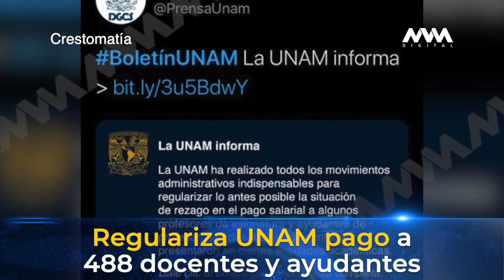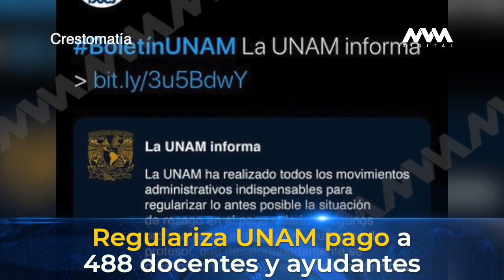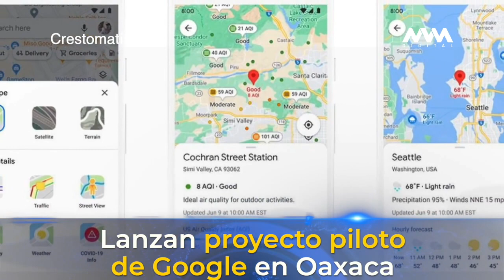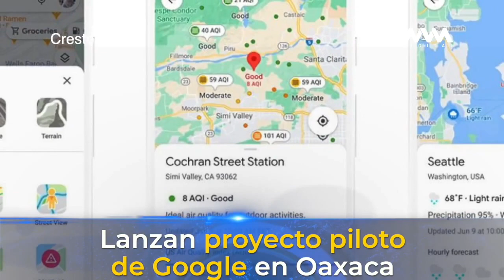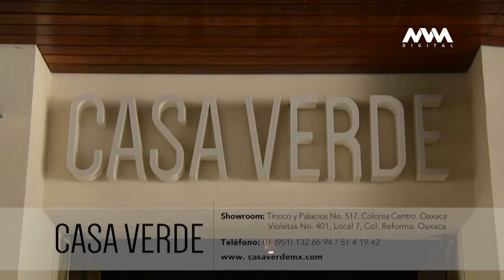Regulariza UNAM pago a 488 docentes y ayudantes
⛪ Renuncia obispo que defendió que usar cubrebocas era “no confiar en Dios”